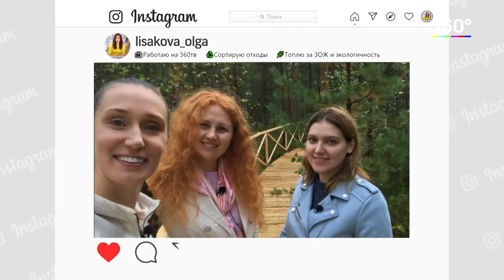"Природный инстинкт" на Подмосковье360. Зелёная карта.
Фрагменты передачи Зелёная карта (от 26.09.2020), в которых участвует проект Природный инстинкт. Рассказываем о двух заказниках в Московской области - Москворецком пойменном и Журавлиной родине.